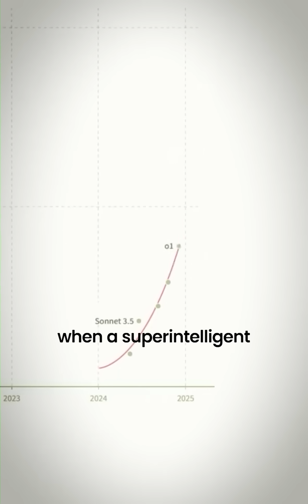Why not just unplug a rogue AI?